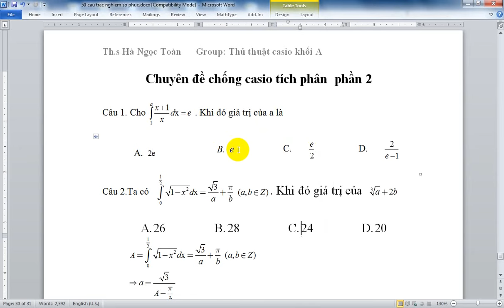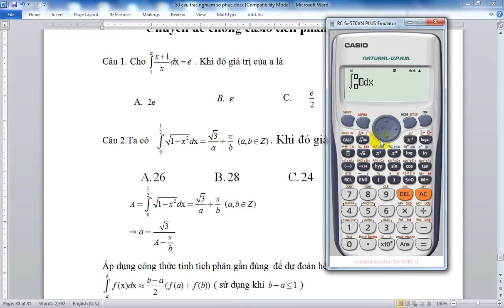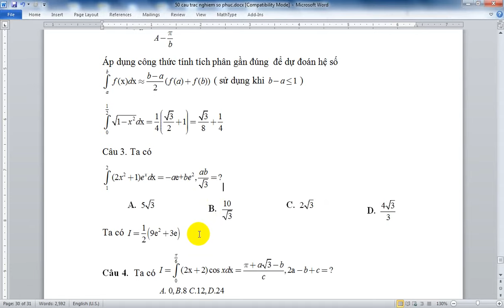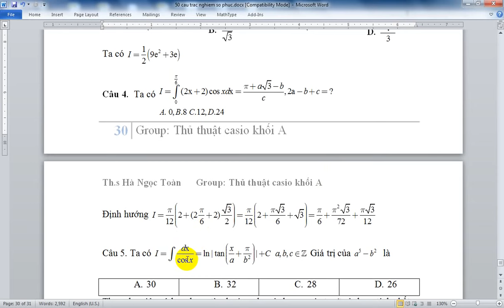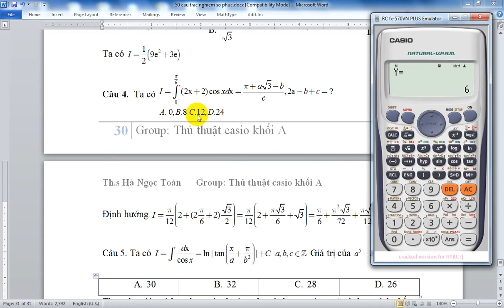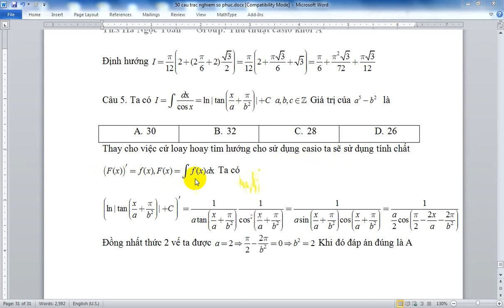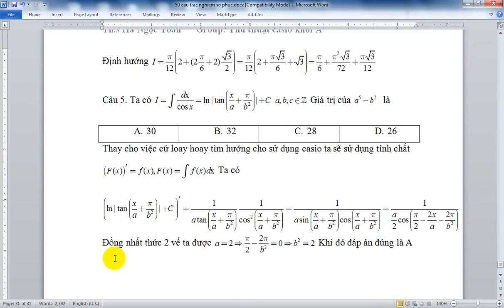Tích phân chống casio phần 2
Tiêu đề: Tích phân chống casio phần 2
Hãy sub(đăng ký ) kênh để theo dõi nhé